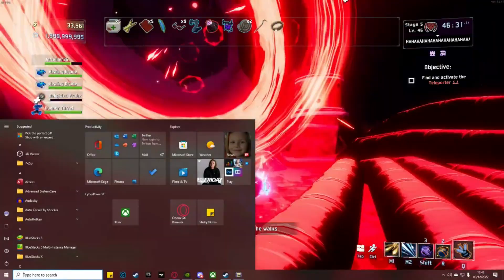The Average Risk of Rain 2 Experience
This game is very chaotic and I love it.